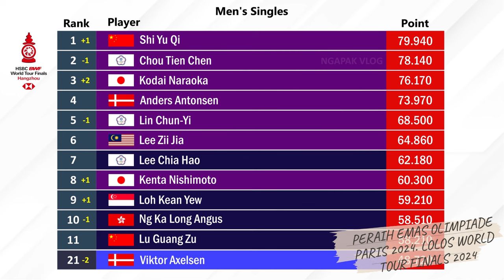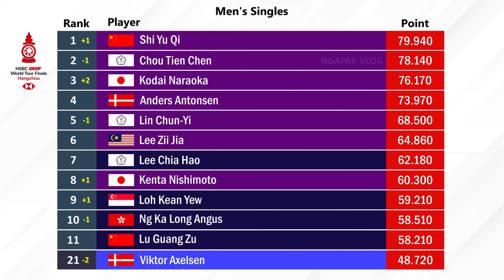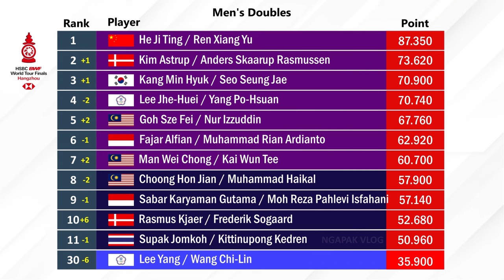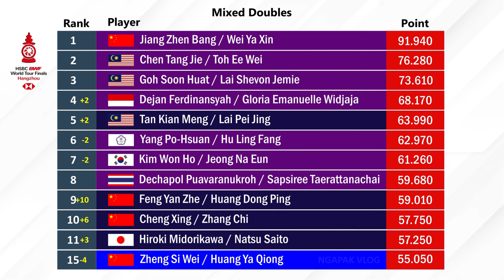BWF World Tour Finals Setelah China Open 2024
Ranking BWF World Tour Finals Setelah Badminton Victor China Open 2024